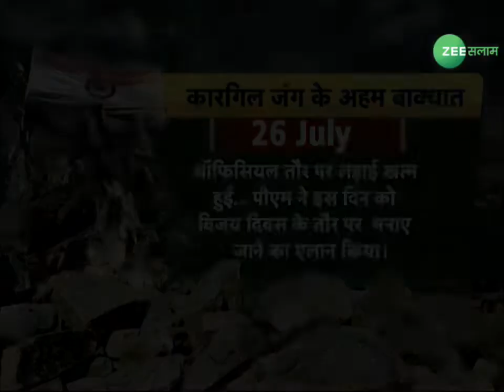कारगिल विजय दिवस - कैसे हारा पाकिस्तान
जानिए कारगिल विजय दिवस पर, कैसे हरा पाकिस्तान... भारत की वीर गाथा ...